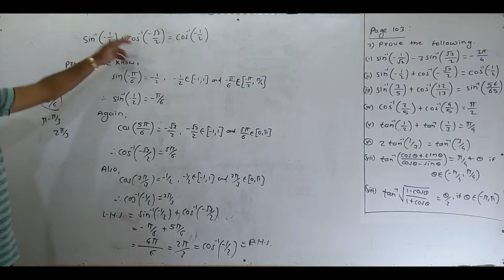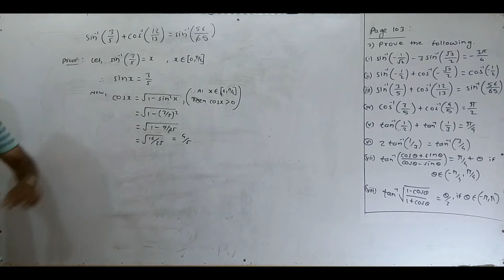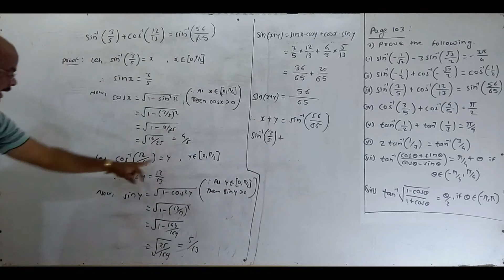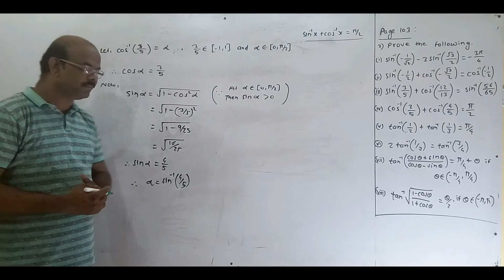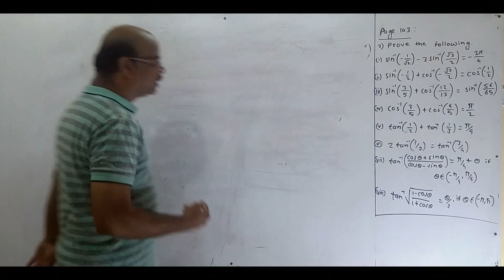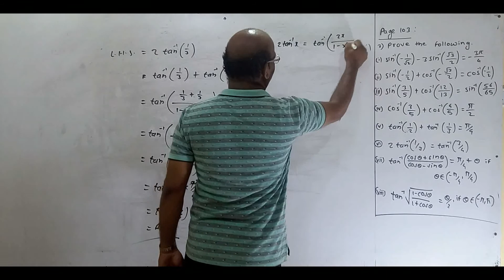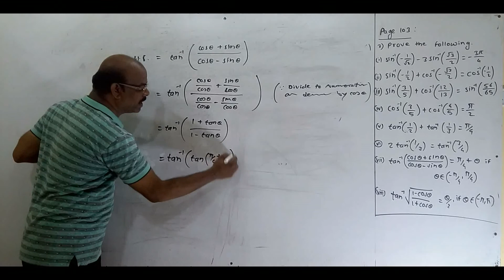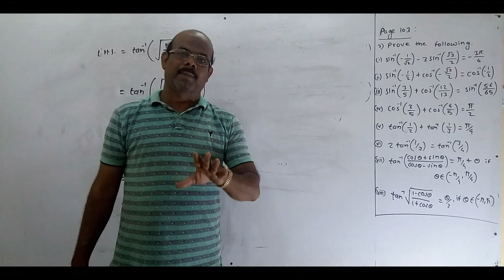Problems On Inverse Trigonometric Functions ||| Lecture No. 98 ||| By: Girde Sir